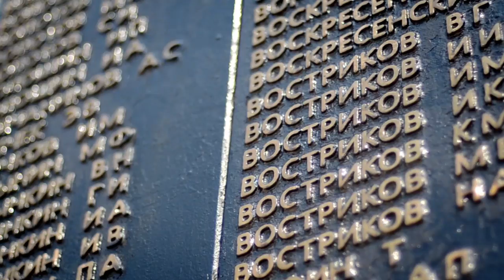"Мы помним: Бессмертный полк. Телеверсия" (Бийск, ТВ-КОМ)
Рассказывает Татьяна Хоцяновская.